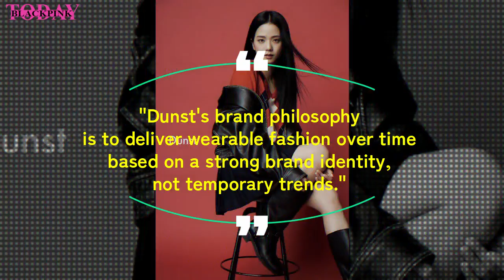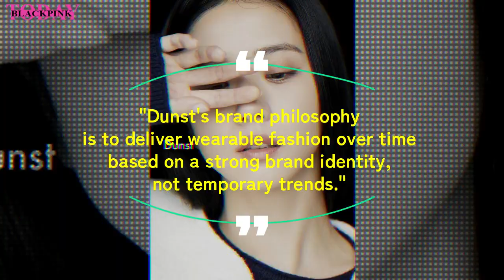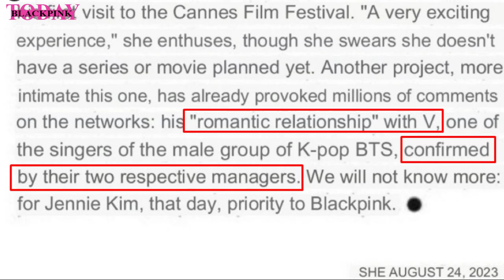BLACKPINK is Priority - JENNIE Shockwaves Love Affair, JISOO The Timeless Icon & ROSÉ x YSL Fall23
JENNIE's Love Affair Shockwaves, JISOO The Timeless Icon & ROSÉ x YSL Fall23